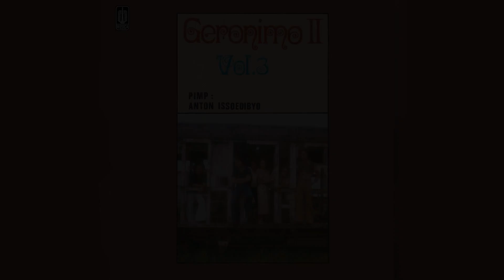Geronimo II - Kau (Official Karaoke Video) | No Vocal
Karaoke video by Geronimo II performing "Kau"
Cipt. Yockie Suryo Prayogo